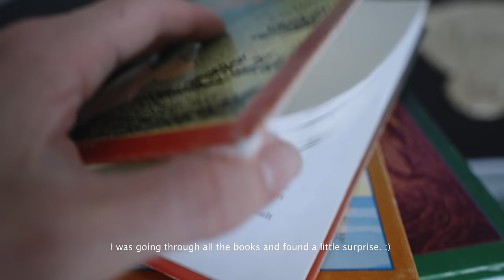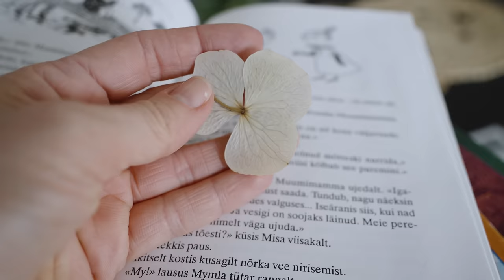I GOT RID OF IT ALL I Decluttering my life, selling home & finding freedom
Decluttering my life and space. Letting go isn't just about clearing out physical items — it's about making room for growth, self-discovery, and new beginnings. Every end is emotional, but it's time to rewrite my story and I want to encourage you to create NOW that is aligned with your current needs, values and dreams.

Much love
Karin 💛